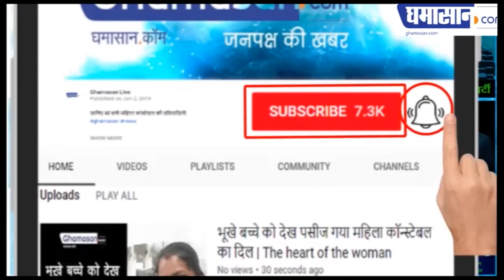Indian Idol 11पर छाएंगे 90's की इस जोड़ी के जबरदस्त गाने| Udit Narayan Alka Yagnik Special Episode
Indian Idol 11पर छाएंगे 90's की इस जोड़ी के जबरदस्त गाने|Indian Idol Udit Narayan Alka Yagnik Special Episode | Ghamasan

Indian Idol पर आएंगे Alka Yagnik और Udit Narayan,
Indian Idol पर Contestant गाएंगे जबरदस्त गाने.